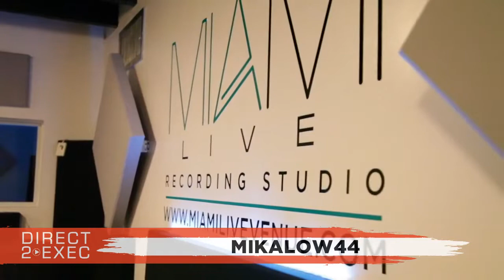Mikalow44 Performs at Direct 2 Exec Miami 12/8/18 - A&R at Atlantic Records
Saturday, December 8, 2018 2:00 PM